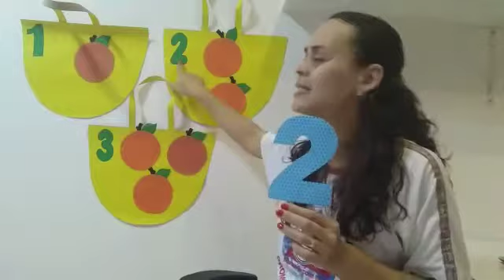Videoaula da Tia Lorayne G3 - Revisando os numerais